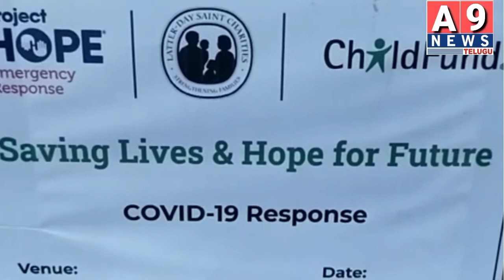ఏరియాహాస్పిటల్ కి హోప్ చైల్డ్ పండుస్వచ్ఛందసేవ సంస్థ ఆధ్వర్యంలో20 లక్షల విలువచేసే covid కిట్లు పంపిణీ